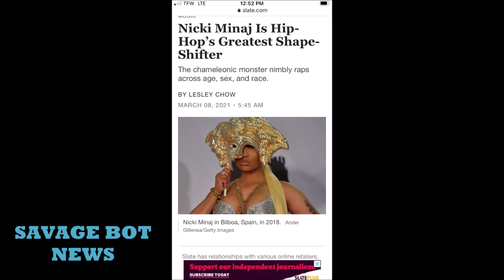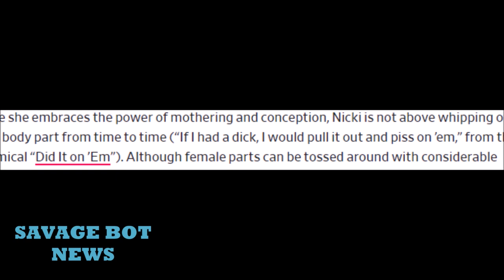Nicki Minaj Admits She Is The Greatest Shapeshifter In Hip-hop Industry New 2021